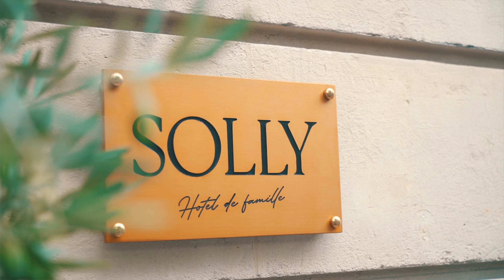D'avocate en droit des affaires à chocolatière 🍫, avec Jade Genin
Elle est passée d'avocate en droit des affaires internationales à chocolatière. Après avoir été formée auprès de son père qui lui a transmis cette passion, elle a ouvert sa boutique en 2022, rue de l'Opéra, à Paris. Jade Genin est en exclusivité dans le 117ème épisode du podcast 🔥

▬▬ NOTRE AGENCE ▬▬
🐅 Cet épisode est produit et réalisé par Tête de Tigre, l'agence de podcasts audio et vidéo.
Nous accompagnons des entreprises, des marques et des créateurs à créer & à développer leur podcast en audio et en vidéo.

▬▬ LE SOLLY HÔTEL ▬▬
Un grand merci au Solly Hôtel qui nous a particulièrement bien accueilli pour ce podcast 🙌
Situé 4 Rue Salomon de Caus, à Paris, c'est le nouvel hôtel 4 étoiles qui conjugue l’esprit d’une maison d’hôtes et d’un hôtel parisien.

▬▬ JADE GENIN ▬▬
Ses liens :

À retrouver dans sa boutique : 33 avenue de l’Opéra, à Paris.

Ses recommandations :
- 📖 [Livre] "The Giver", Lois Lowry (1993)
- 🎥 [Série] "Yellowjackets", Showtime (2021)

▬▬ CHAPITRAGE ▬▬
00:00 - Introduction
02:59 - L'environnement dans lequel elle a grandi
04:26 - Sa première passion : le patinage artistique
06:07 - Ses études de droit à La Sorbonne
08:20 - Elle devient avocate en droit des affaires
10:20 - D'avocate à chocolatière : le moment du switch
14:00 - Les réactions de son entourage
15:08 - Sa formation auprès de son père : Jacques Genin
21:54 - Le lancement de sa boutique à Paris : de l'idée à l'ouverture
24:22 - Comment a-t-elle trouvé son "style" ?
28:00 - L'apport des réseaux sociaux pour son métier
30:54 - Les premiers mois d'ouverture
31:54 - Ses objectifs futurs
32:55 - Le moment le plus difficile (de son aventure)
35:22 - Le moment le plus marquant (de son aventure)
36:30 - Une rencontre marquante
37:30 - Le plus important lorsqu'on doit créer une chocolaterie
40:12 - Comment relie t-elle le pro et le perso ?
41:45 - Questions finales
48:14 - Outro

▬▬ SERIAL ENTREPRENEURS ▬▬
Animé par François Allet, fondateur du podcast :

À retrouver ici, sur Youtube, et sur toutes les plateformes audio (Spotify, Apple Podcasts, Google...)
👉 Chaque dimanche, à 18h.

Si vous avez apprécié ce contenu, n'hésitez pas à :
▬ aimer ce podcast vidéo (pour nous soutenir 💪)
▬ laisser votre plus beau commentaire (on répond à 100% des commentaires 🔥)